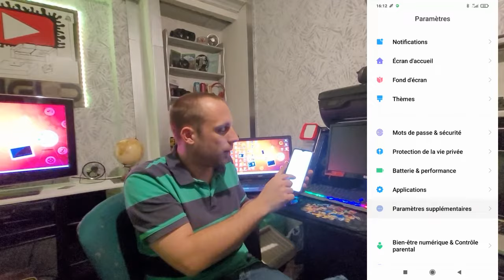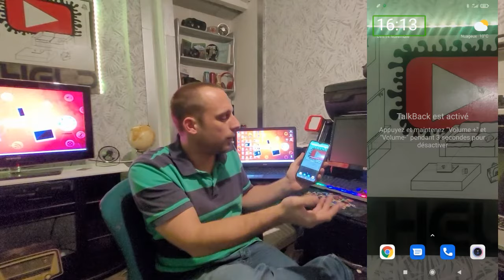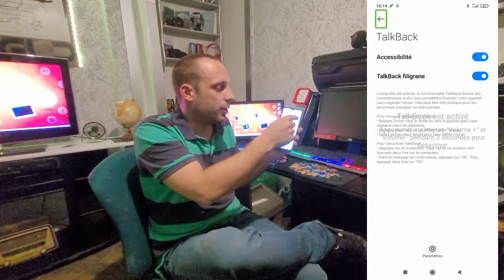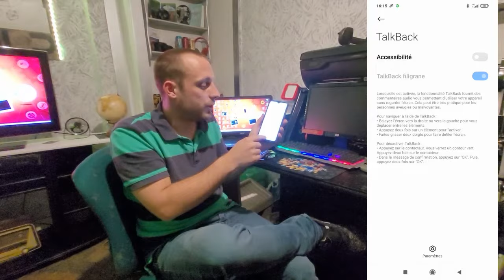Comment désactiver le mode Talkback sur smartphone Android ?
Dans cette vidéo, je vous montre comment désactiver le mode TalkBack sur votre téléphone.

Point a retenir :
Peut importe la marque du téléphone, le mode TalkBack ce trouve toujours dans Accessibilité.
Utiliser deux doigt pour baisser ou remonter la page et double clic pour sélectionné.

Posez vos questions sur le domaine informatique, vidéo surveillance, numérisation des cassettes vhs et les autres sujets courants qui sont traités sur la chaîne IT HELP sous forme de post sur le groupe Facebook Dlinformatique ou via la messagerie Instagram.
N'hésitez pas à cliquer sur le bouton rejoindre pour bénéficier de conseils et solutions personnalisées 😊

IT HELP ne cesse d'évoluer afin de répondre à vos besoins et vos soutiens sont précieux car ils nous permettent de faire vivre et grandir la chaîne !

Bon visionnage 😊